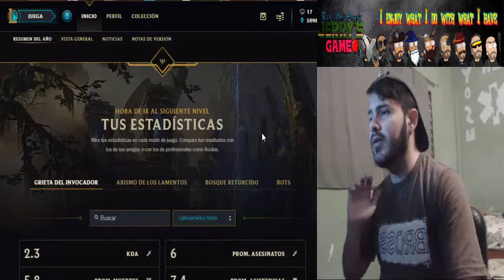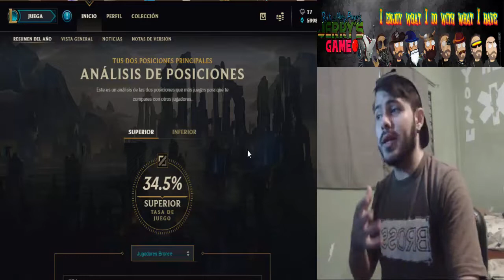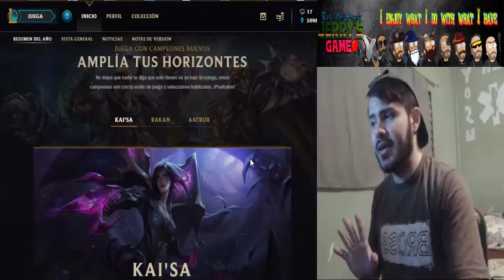LEAGUE OF LEGENDS resumen de año 2018 (soy patetico)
Esta es mi reaccion al ver el resumen del año 2018 de league of legends. Gracias a todos los que formaron parte de mis equipos ;)